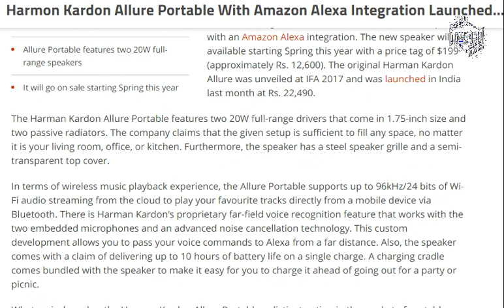tech.Harmon Kardon Allure Portable With Amazon Alexa Integration Launched